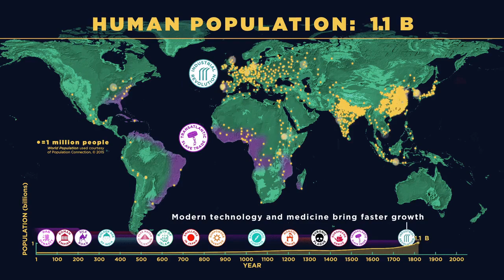Crecimiento de la población humana